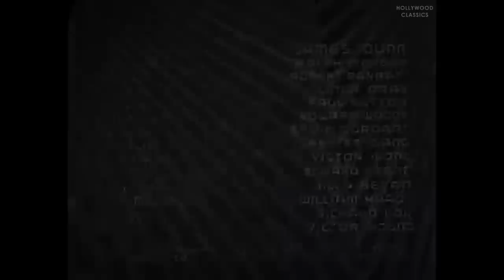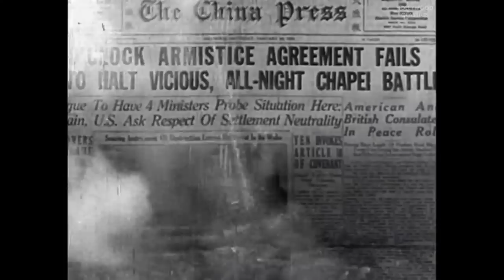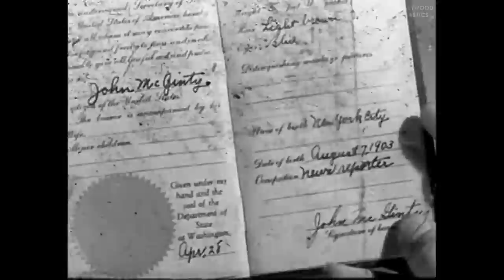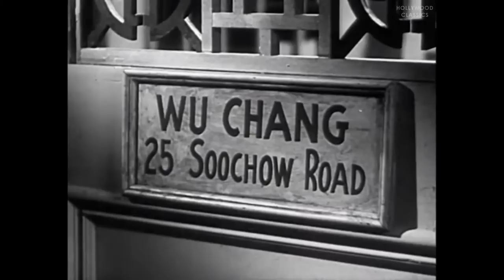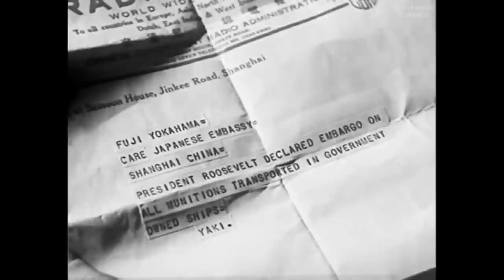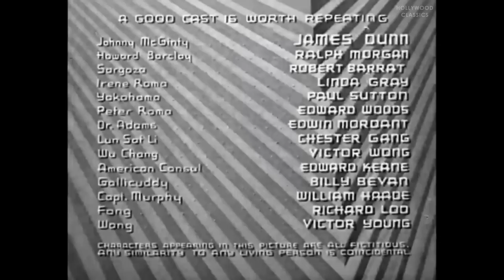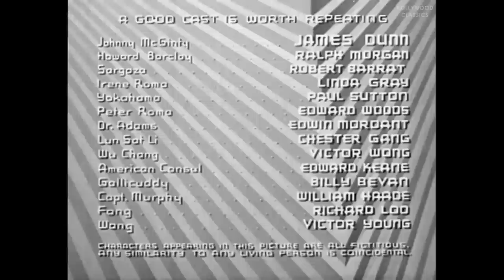Shadows Over Shanghai (1938) | Spy Thriller | James Dunn, Ralph Morgan, Robert Barrat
Watch the 1941 Hollywood classic movie, Shadows Over Shanghai.

A pilot carrying a valuable amulet is shot down over China by a ruthless Russian agent, who also wants the amulet.

Movie Name: Shadows Over Shanghai
Stars: James Dunn, Ralph Morgan, Robert Barrat
Director: Charles Lamont